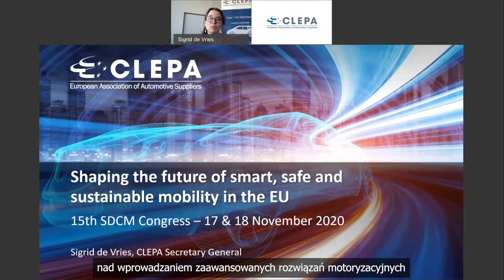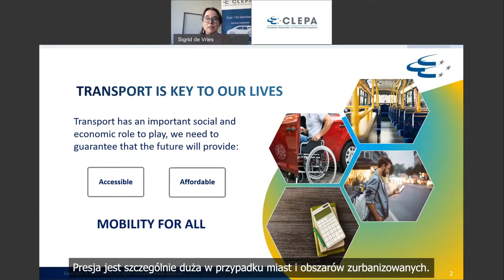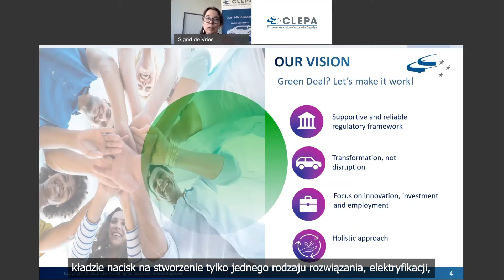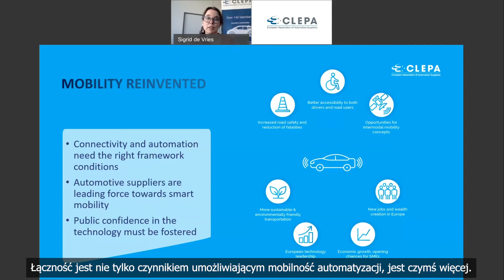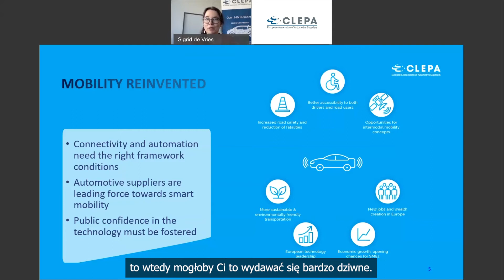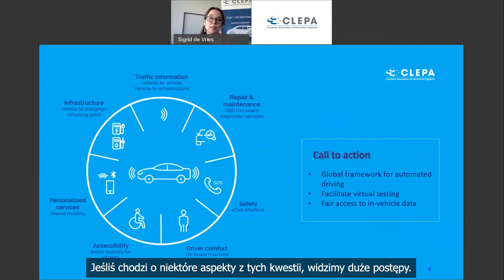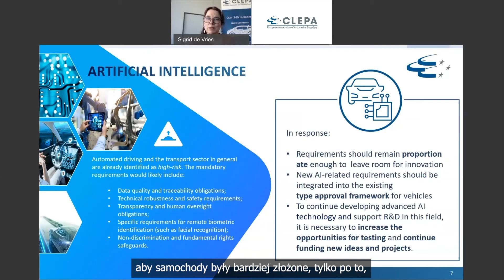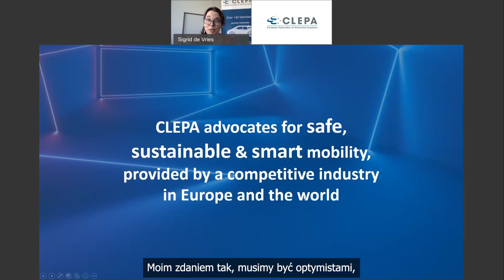Kluczowe europejskie regulacje prawne dotyczące przemysłu motoryzacyjnego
Sigrid de Vries, sekretarz generalna CLEPA, przedstawia kontekst działań decydentów na szczeblu unijnym oraz wpływ wprowadzanych regulacji na firmy produkcyjne w branży motoryzacyjnej.